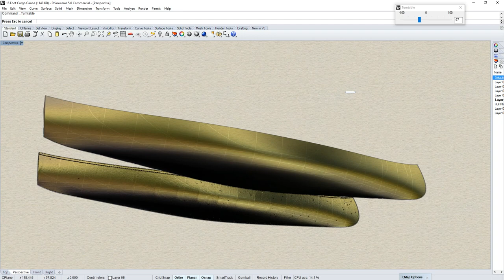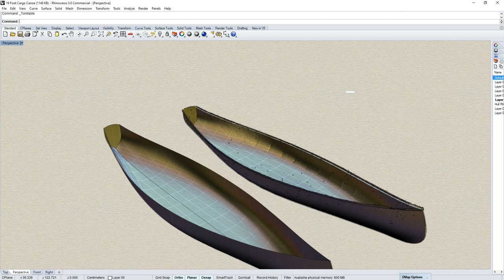16 ft Gorewood Cargo Canoe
Starting from a 1:10 scale model, I created a 3D model of this canoe design using Agisoft Metashape, and then made a cleaned-up version of it in Rhino to serve as the basis for hydrostatic calculations.